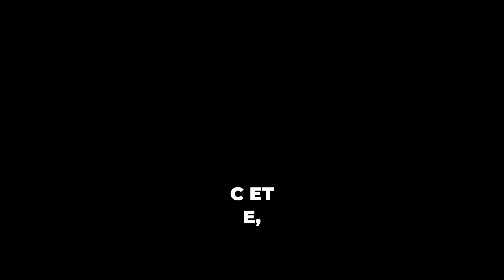Renforcez Votre Système Immunitaire Avant l'Hiver : Super Aliments et Astuces Infaillibles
Préparez-vous pour l'hiver en renforçant votre système immunitaire ! 🛡️✨ Dans cette vidéo, découvrez comment booster naturellement vos défenses avant que le froid n'arrive grâce à des super aliments puissants comme le baobab, le moringa, et bien d'autres.

Saviez-vous que des habitudes simples comme les massages du ventre peuvent également améliorer votre immunité ? Apprenez tout sur les bienfaits de ces pratiques et comment elles peuvent transformer votre bouclier immunitaire en une forteresse imprenable.

🔑 Points abordés dans la vidéo :

Super aliments essentiels : Baobab, Moringa, Gélée Royale, Pollen
Bienfaits des massages du ventre pour éliminer les toxines

Aliments pour booster vos défenses : Ail, Gingembre, Agrumes, Fruits Rouges, Épinards

Importance de l'exercice physique, de la gestion du stress, et du sommeil pour un système immunitaire fort

Conseils pour une bonne hydratation et une exposition modérée au soleil

Offre spéciale : Obtenez 10% de remise sur les super aliments avec le code ABBIES10 sur Amoseeds

Laissez un 'j’aime' si cette vidéo vous a été utile et partagez vos astuces pour renforcer le système immunitaire en commentaire !

À très bientôt pour de nouvelles vidéos ! 🌟